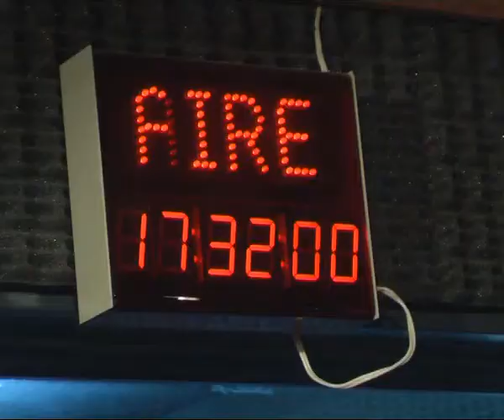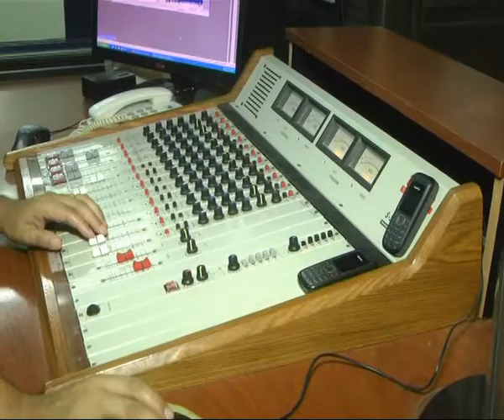Un Chamamé y un Carnaval